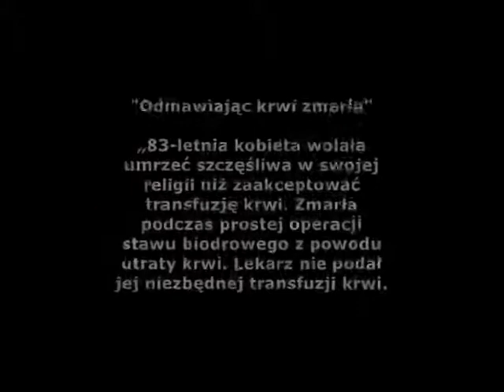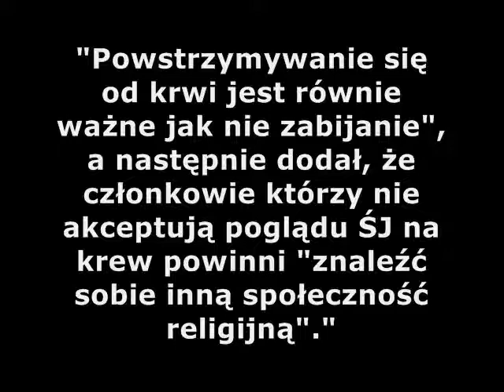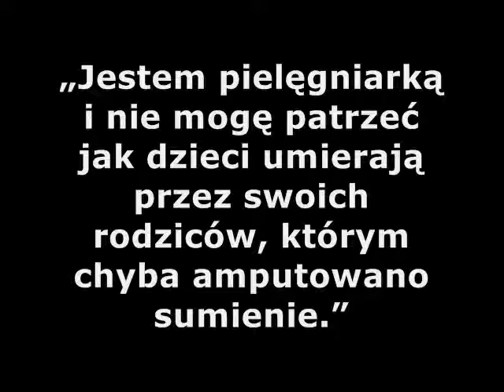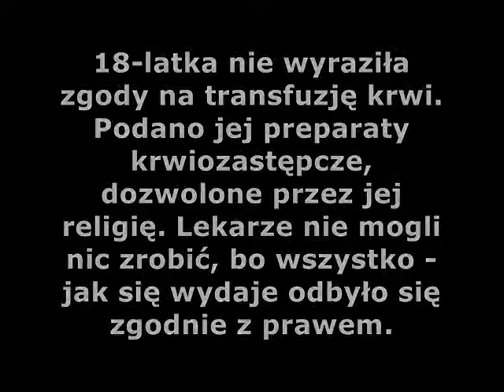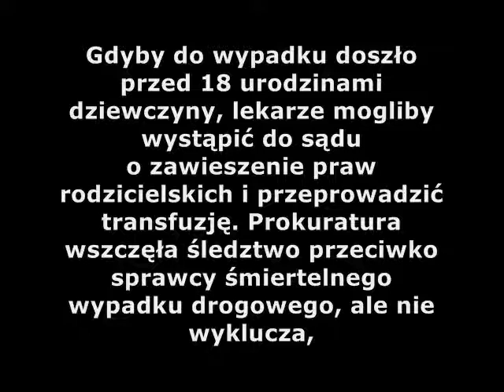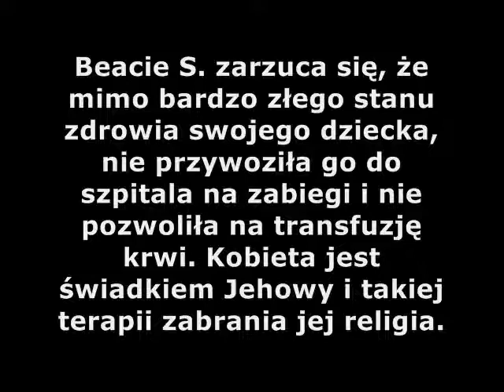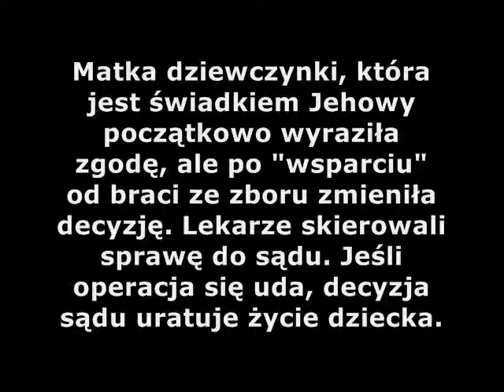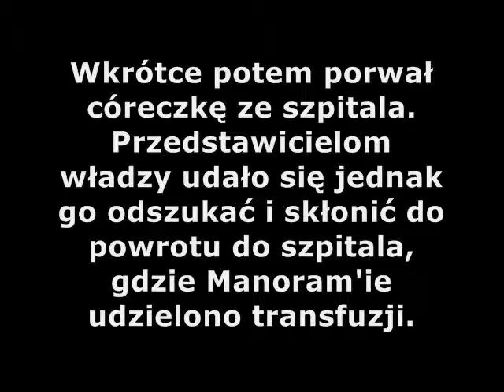ŚWIADKOWIE JEHOWY OFIARY TOWARZYSTWA STRAŻNICA CZ 6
Czyż nie mówiłaś „miliony obecnie żyjących nigdy nie umrą! ? a było to już ponad 80 lat temu... Dlaczego zwodzisz jak Szatan Adama i Ewę w raju słowami „Na pewno nie umrzecie!?